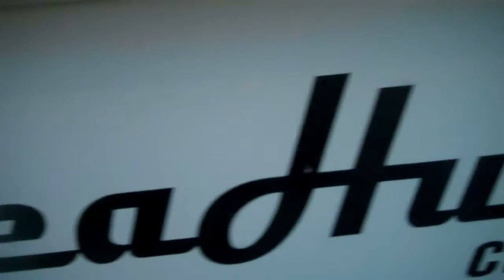Fishing Trip Bimini June 10